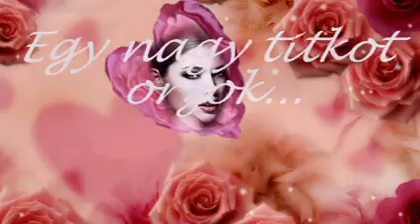Varadi Jeno (Deny) Egy nagy titkot orzok...